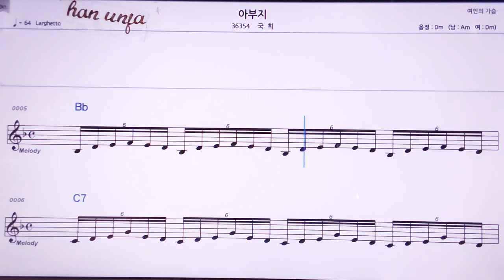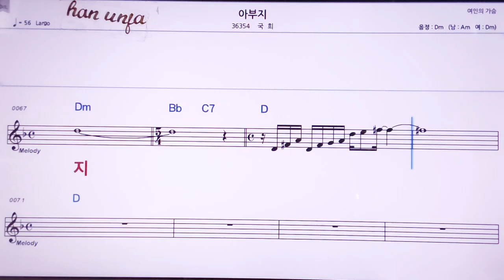💖아부지/국희 👍MR,노래방, 악보, 코드,Karaoke With Sheet Music